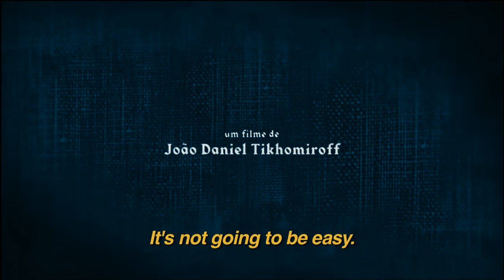Besouro - Theatrical trailer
Watch the english version of the official trailer from Besouro, movie about the brazilian capoeira legend Besouro Mangangá. Produced by Mixer and Globo Films, distributed by Miravista, the film is directed by João Daniel Tikhomiroff. Release estimated for November, 2009.